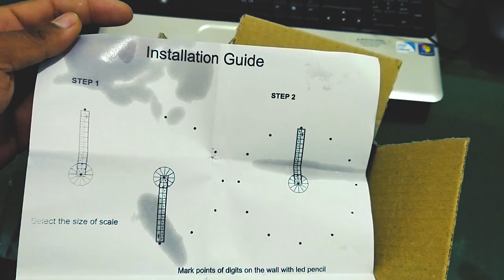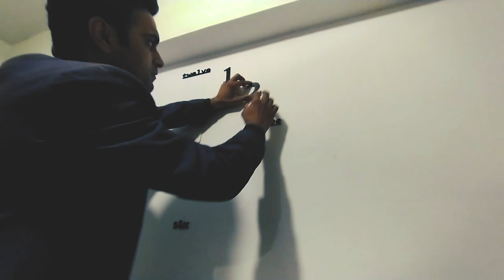Awesome Wall clock unboxing | best deal ever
Hello friends
In this video i will unbox a wall clock that's looks really cool and creative..